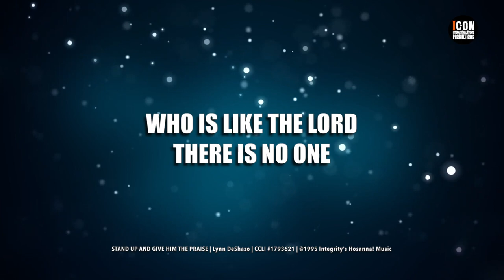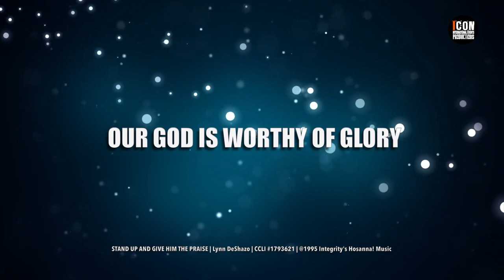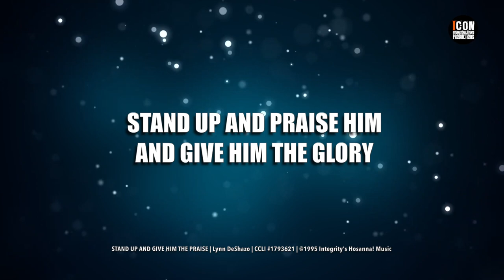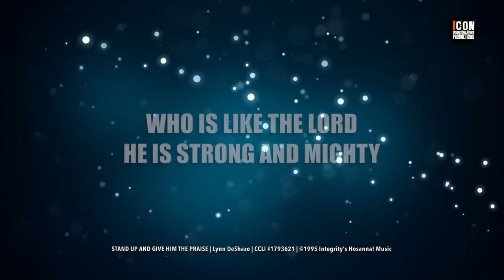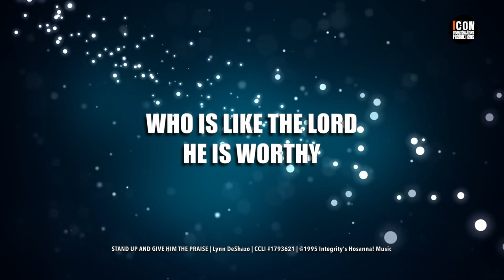STAND UP AND GIVE HIM THE PRAISE - PAUL WILBUR HD 1080p - Lyrics - Worship & Praise Songs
STAND UP AND GIVE HIM THE PRAISE
PAUL WILBUR | Composer: Lynn DeShazo
CCLI SONG NUMBER: 1793621
Admin: Capitol CMG Publishing
THEME
STAND UP AND GIVE HIM THE PRAISE LYRICS
PAUL WILBUR

WHO IS LIKE THE LORDTHERE IS NO ONE
WHO IS LIKE THE LORD
HE IS STRONG AND MIGHTY
HE IS WORTHY
STAND UP
AND GIVE HIM THE PRAISE

OUR GOD IS WORTHY OF GLORY
FROM THE RISING OF THE SUN
TO ITS GOING DOWN
THE NAME OF THE LORD IS TO BE PRAISED

STAND UP AND PRAISE HIM
AND GIVE HIM THE GLORY

OUR GOD IS WORTHY OF PRAISE